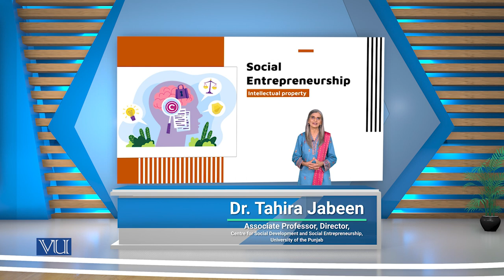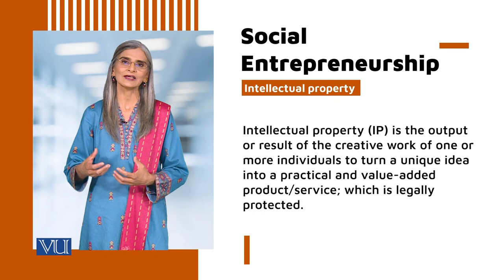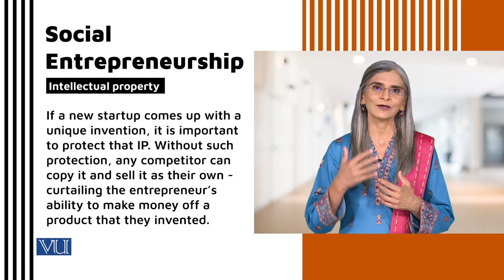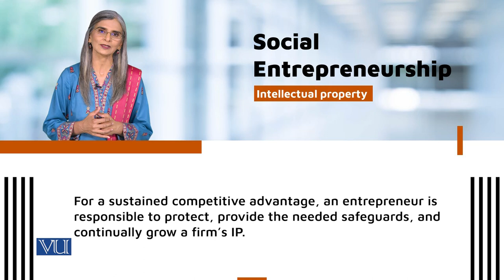Intellectual property | Social Entrepreneurship | SOC617_Topic164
Topic164: Intellectual property
By Dr. Tahira Jabeen